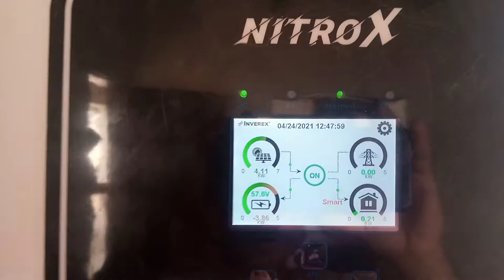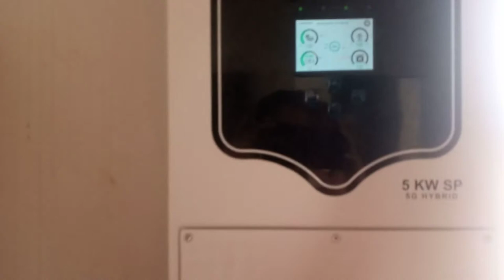1.55 Megawatt hour generation in just 2 months with Jinko 335watts x 18 & 5kw Nitrox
1.55 Megawatt hour of completely green generation without co2 adding to the atmosphere in just 2 months with Jinko 335 watts x 18 and 5kw Nitrox